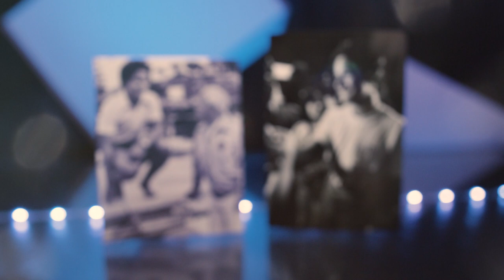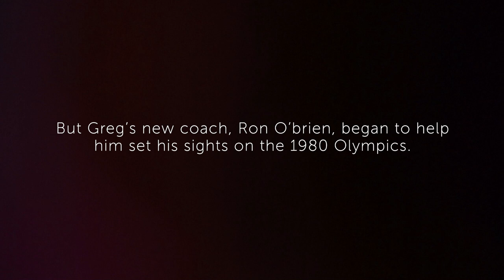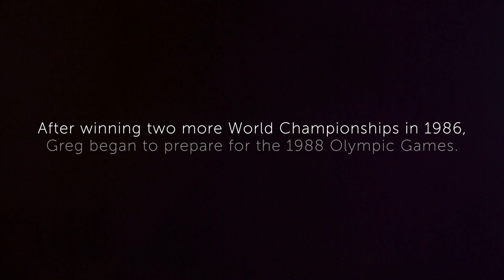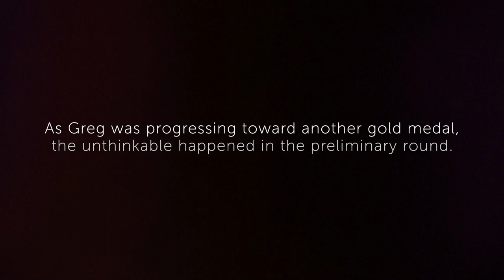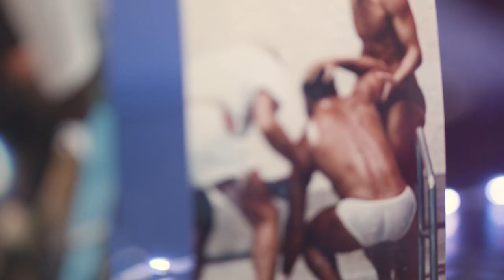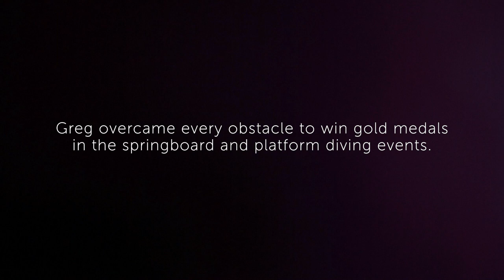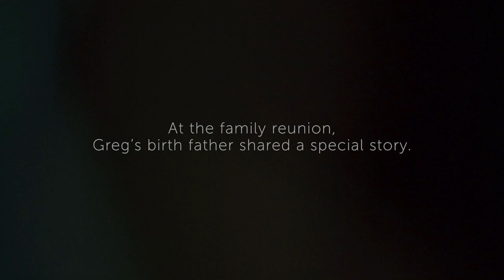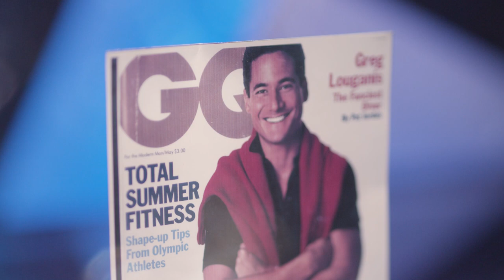Greg Louganis - I Am That Kid